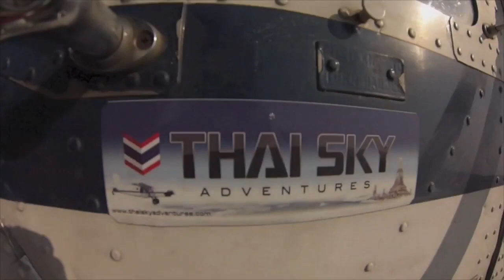TANDEM SKYDIVE!! THE INBORN RIDER !! 14000 FEET !! SHOULD HAVE GUTS TO DO THAT......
THIS IS MY TANDEM SKY DIVE VIDEO .DID LAST YEAR WITH THAI SKY ADVENTURES .
KAREEB 14000 FEET KI HIEGHT KARNA AUR US FREE FALL KO MAHSOOS KARNA APNE AAP MAY HI EK YAADGAAR TAJURBA RAHA.
THIS IS ACTUALLY ONCE IN A LIFE TIME ACTIVITY.